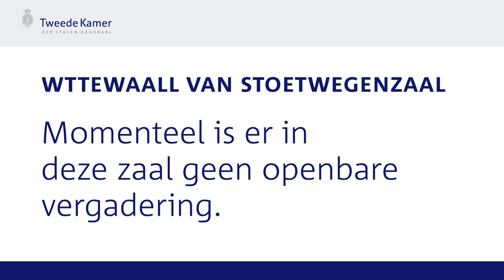Procedurevergadering commissie voor de Rijksuitgaven